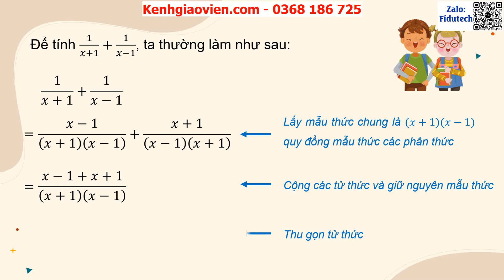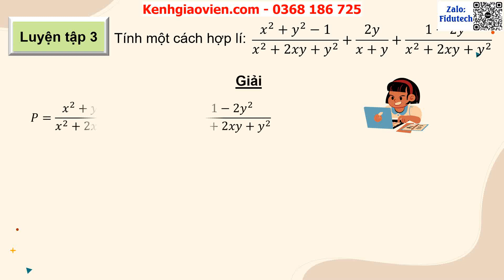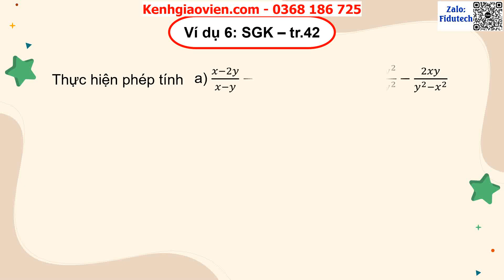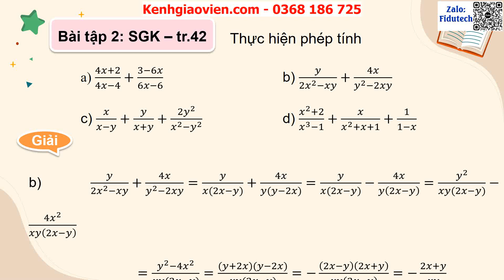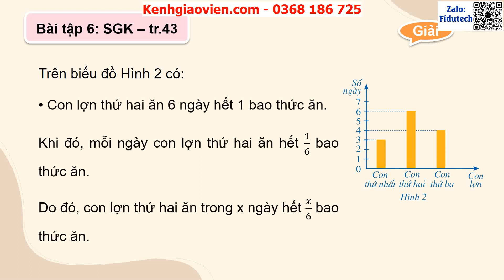Giáo án powerpoint C2 bài 2: Phép cộng, phép trừ phân thức đại số | GA điện tử Toán 8 Cánh diều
Phía trên là giáo án Powerpoint hay còn gọi là giáo án điện tử, giáo án trình chiếu chương 2 bài 2: Phép cộng, phép trừ phân thức đại số | Sách Toán 8 Cánh diều. Giáo án được làm với phong cách: hiện đại, đẹp mắt để tạo sự hứng thú cho học sinh.